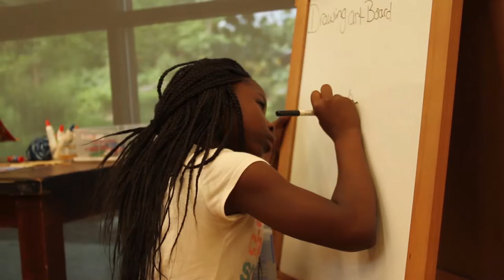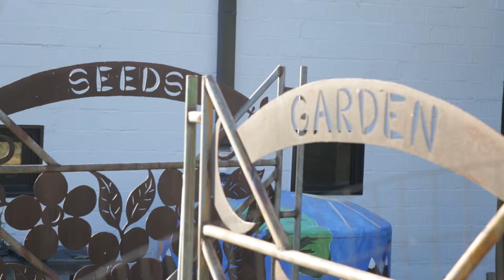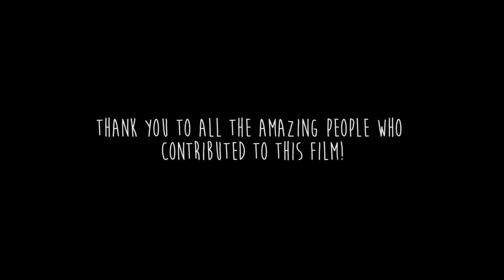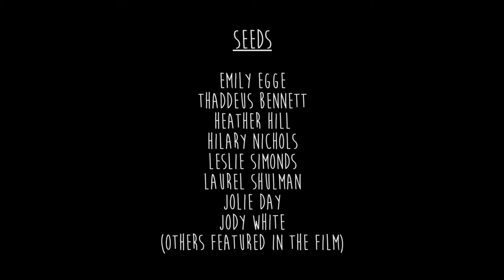SEEDS: The Documentary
A documentary celebrating the Durham non-profit SEEDS. This documentary is the final project of the 2015 summer session of the School of Doc.

The School of Doc—a free five-week summer filmmaking camp open to all Durham, North Carolina, public high school students—is an extension of the Full Frame Documentary Film Festival. Participants learn the art and craft of documentary filmmaking from instructors who make their living in the film industry and produce a completed documentary film in partnership with a Durham non-profit organization. The finished films will be presented at the 2016 Full Frame Documentary Film Festival next April, and camp participants will be able to attend the festival free of charge.

Executive Producers (instructors): Mark Maya, Maia Swan, Todd Tinkham

Production, Direction, Sound, Editing, and Cinematography by:
Davanta Brandon, Southern School of Energy and Sustainability
Neo Cruz, Riverside High School
Safiya Gallaghan, The School for Creative Studies
Kaya Hamilton, City of Medicine Academy
Nadirah Hart, City of Medicine Academy
Shemaya Hart, The School for Creative Studies
Marasia Jeter, Durham School of the Arts
Damon Johnson, Durham School of the Arts
Natalie Perkins, Hillside High School
Destini Riley, Jordan High School
Iris Vitiello, Riverside High School
Amina Williamson, Southern School of Energy and Sustainability
Justin Wright, Hillside High School

Special Thanks:
SEEDS
Emily Egge
Thaddeus Bennett
Heather Hill
Hilary Nichols
Leslie Simonds
Laurel Shulman
Jolie Day
Jody White
And others...

The 2015 School of Doc was made possible with generous support from:
The Baskerville Fund at the Triangle Community Foundation
IBM
The Fenhagen Family and Helen’s Fund
The Mary Duke Biddle Foundation.